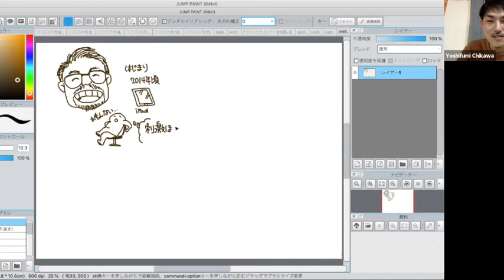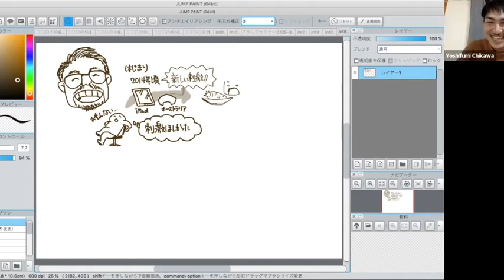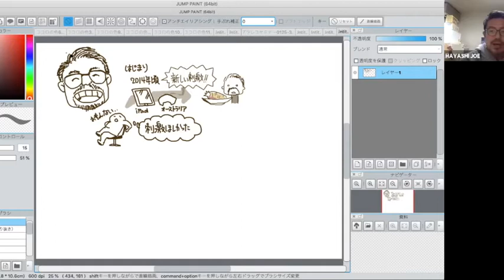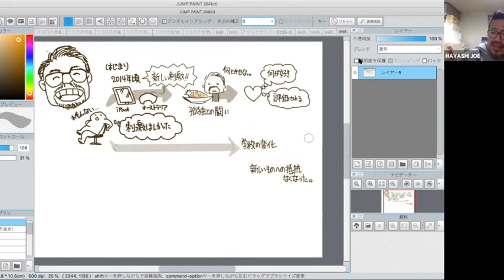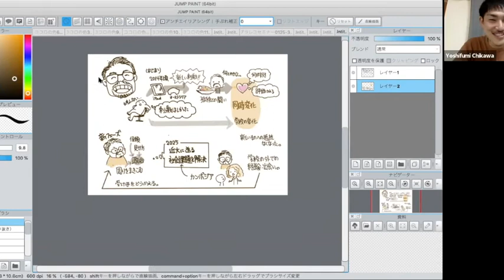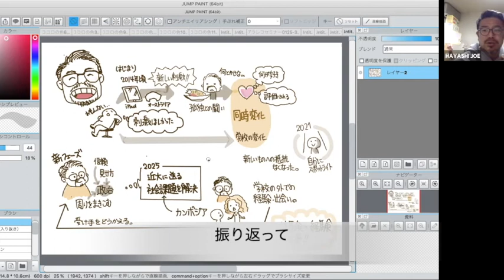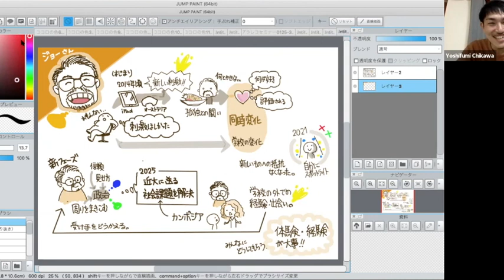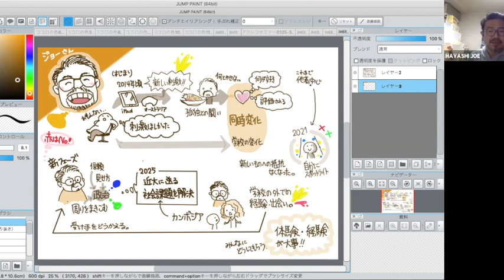ココロのイロの成長ストーリー：高校教諭ジョーさん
『ココロのイロ成長ストーリー』は、AIFAのココロのイロ研究所の行動思考心理学を個々の成長の過程をココロのイロの変容分析を元高校教師でAIFA認定ファシリテーターせんちゃんのインタビューとグラレコでご紹介しているプログラムです。

AIFA：アプライドインプロヴィゼーションファシリテーターアカデミア